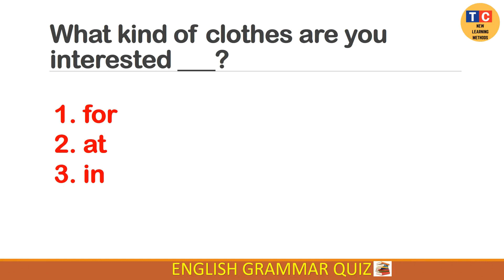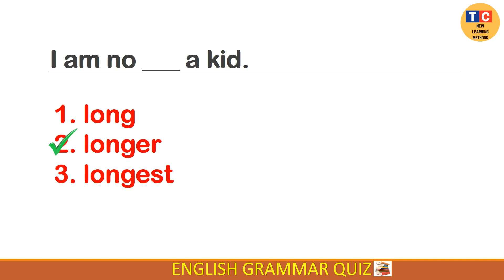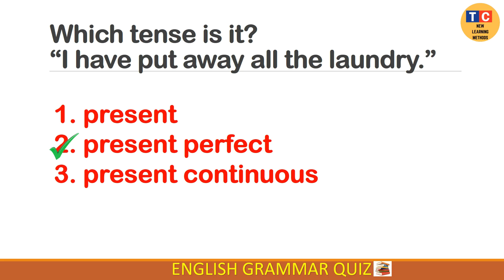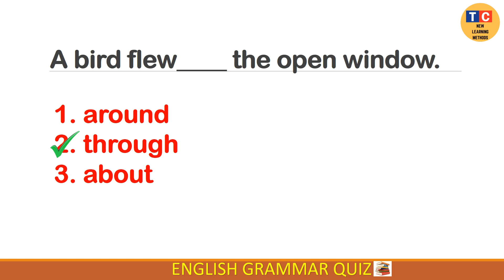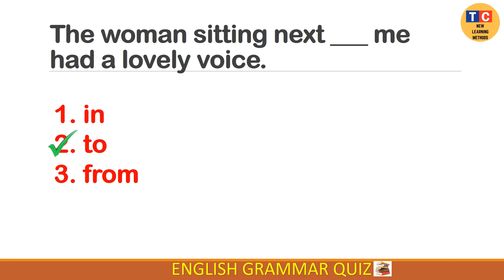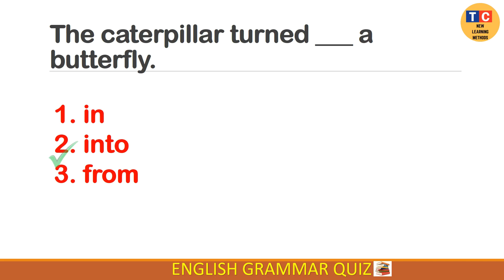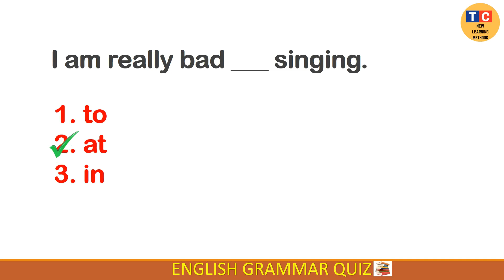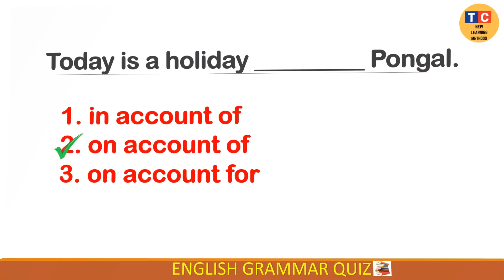ENGLISH GRAMMAR QUIZ | 50 QUESTIONS & ANSWERS | TAGORE CLASSES-NEW LEARNING METHODS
Hey guys, take this quiz and comment your score.

Thanks,
Riya Ma'am